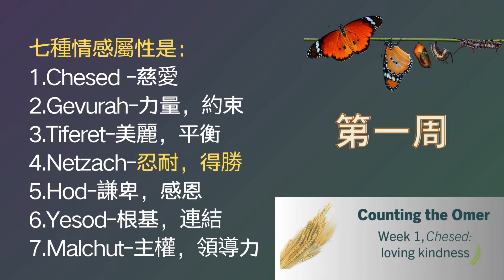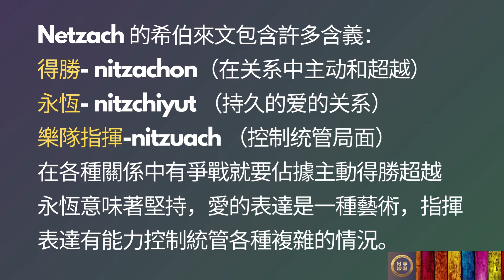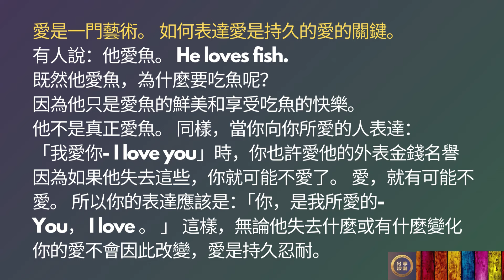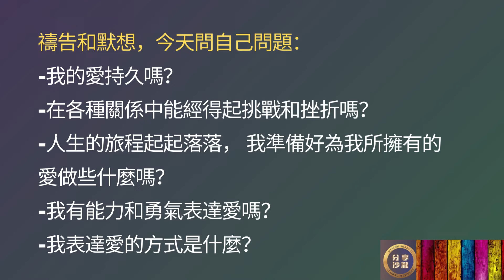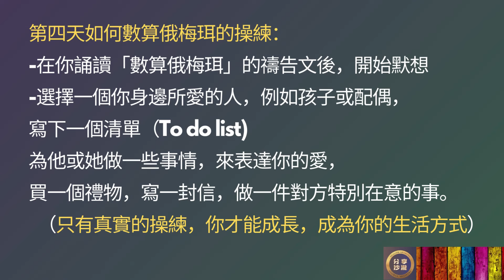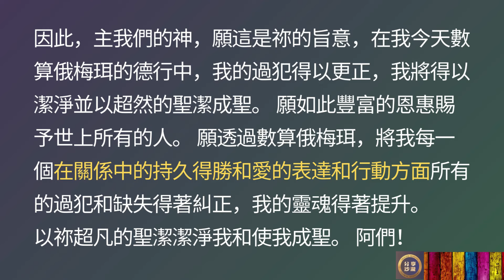49天數算俄梅珥： 第四天如何數算俄梅珥？ 愛的表達是一門藝術。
更正：今天是數算俄梅珥第四天。 在PPT 中寫成：第三天。 見諒。

领取 49天數算俄梅珥-生命蛻變與成長-每天數算俄梅珥的具體操練PPT 。 一起學習，一起成長。

請支持我們的事工：加入會員以及點擊super thanks button 愛心奉獻

Please join my face book: shalom sharing 分享沙龍